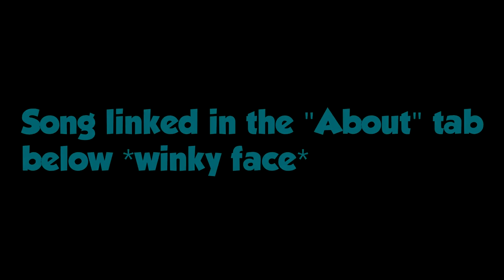Take your vitamins (the vitamin challenge)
I would not advise this (like, AT ALL), but if you decide that this would be a good idea to do yourself, leave the video link in the comments! I'd love to see how horrible your experience is hahah

If you have any questions about anything, or just wanna game, my Razer Comms name is BeenieBomb (along with my Steam name).